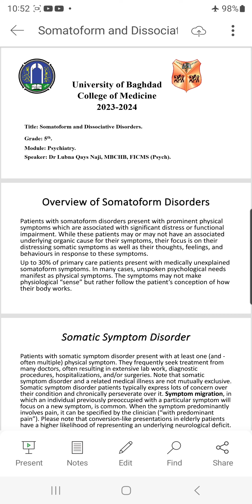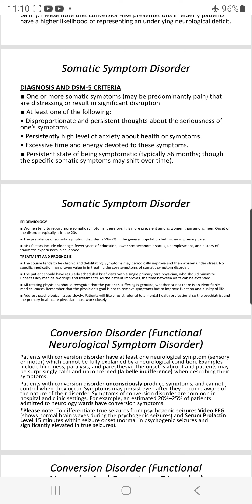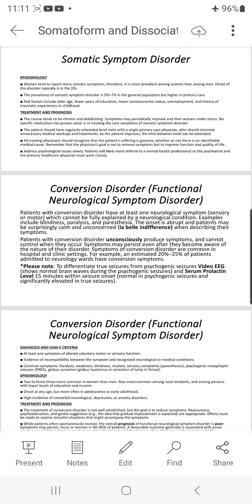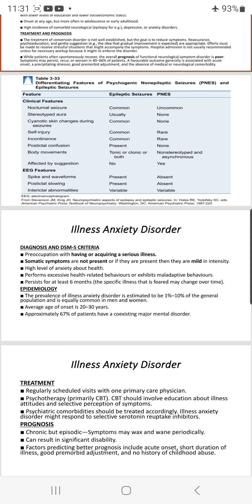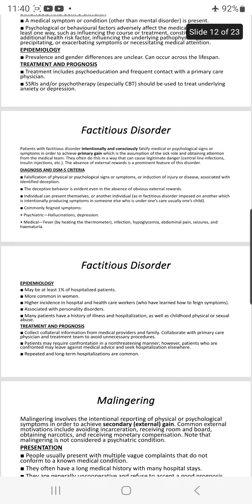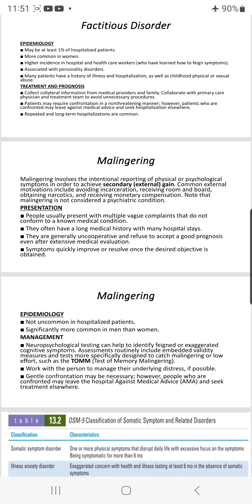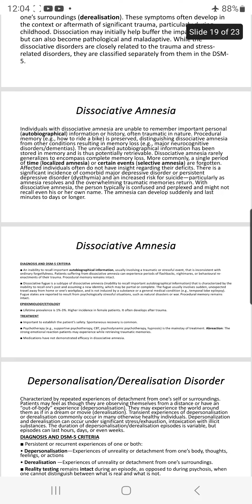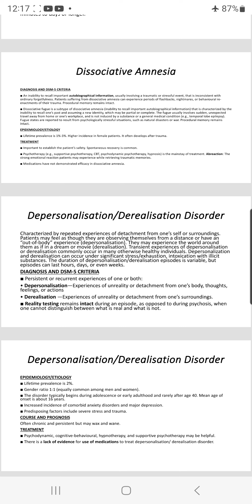Psychiatry Lectures For 5th Year Medical Students: Somatoform & Dissociative Disorders.